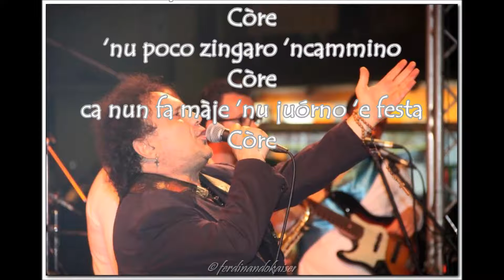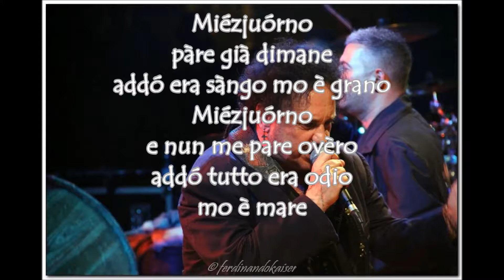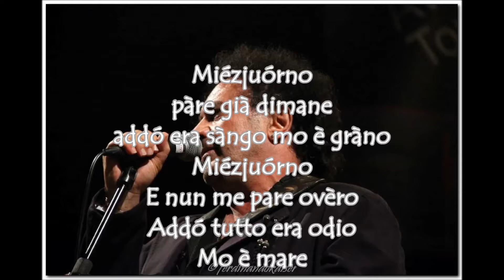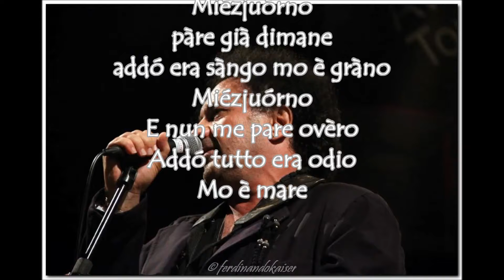"Sàngo e gràno" di Enzo Avitabile (con testo)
dal cd Napoletana